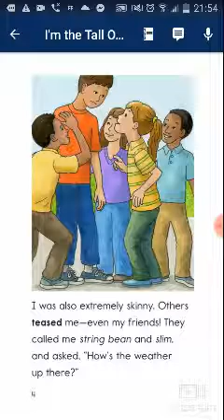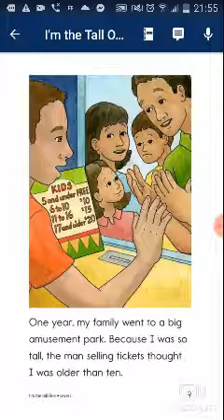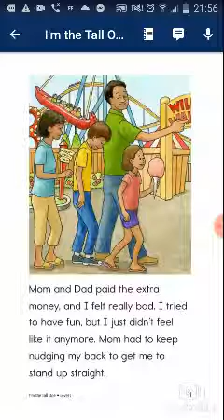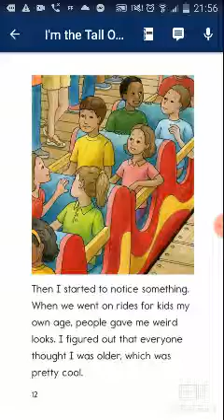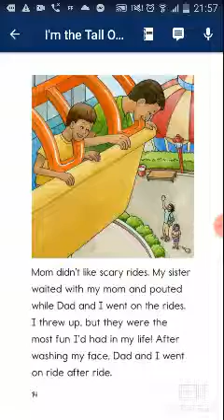KC - I'm the Tall One